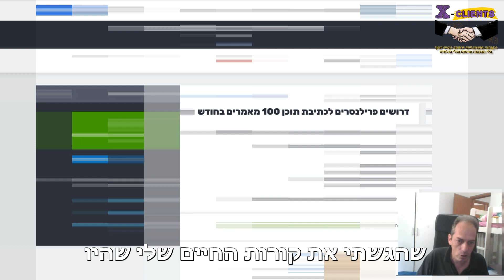גיא זקס חושף איך בעלי עסק מקבלים לידים ועסקאות מערוץ סודי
גיא זקס מזקס דיגיטל חושף איך בעלי עסק מקבלים לידים ועסקאות מערוץ סודי